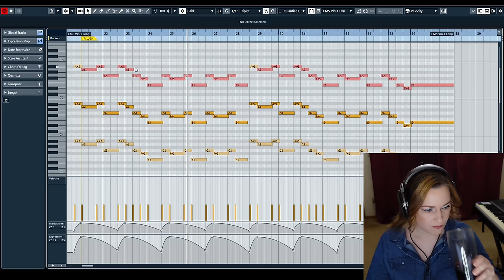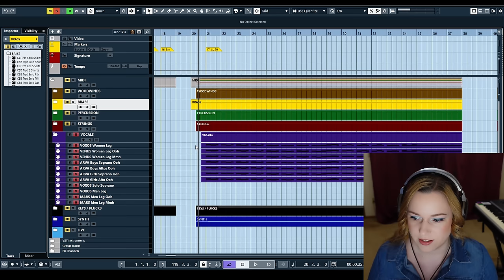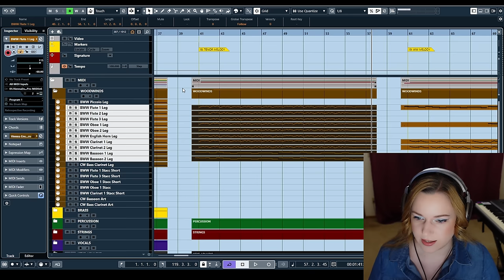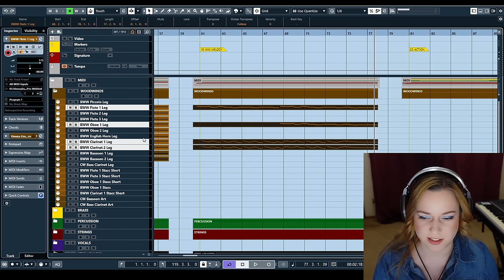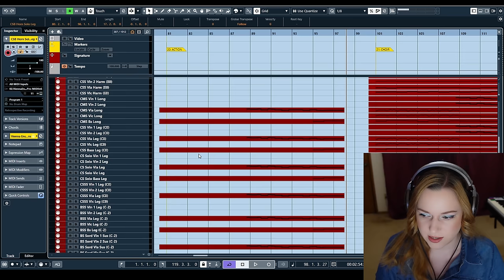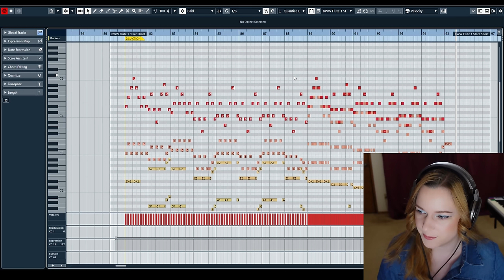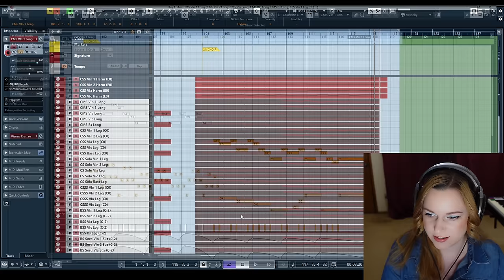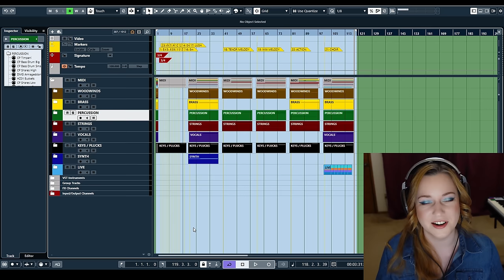1 Theme - 5 Orchestrations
Let's take a look at 5 different ways one could orchestrate a theme from Danny Elfman's "Nightmare Before Christmas".

If you'd like to show your appreciation for this content or purchase litte extras, you can do so here:

0:00 Intro
0:40 Piano Draft and Concept
2:31 Lush Orchestration
16:22 Melody in Tenor Range
25:24 Melody in Woodwinds
34:06 Action Adventure
49:59 Choir Pipe Organ
58:30 Conclusion